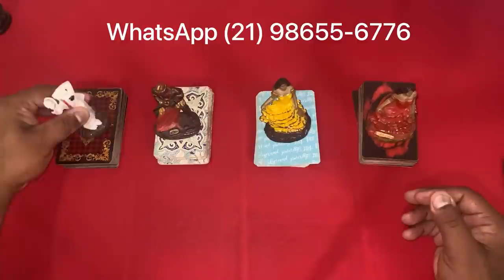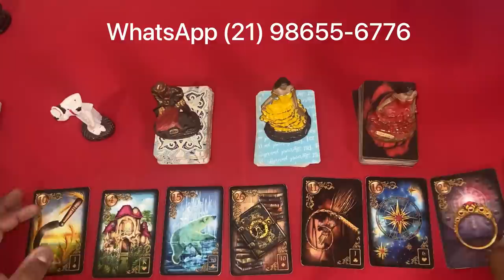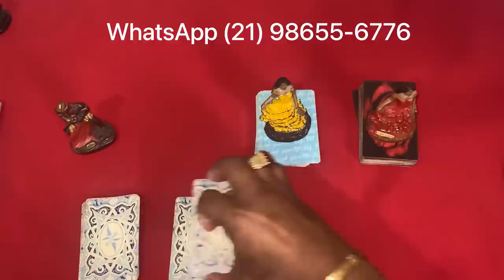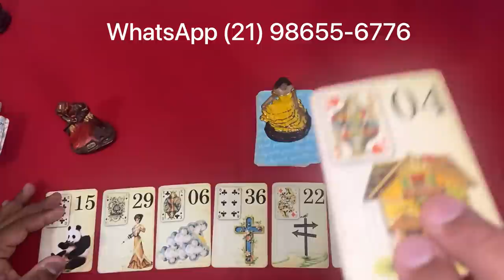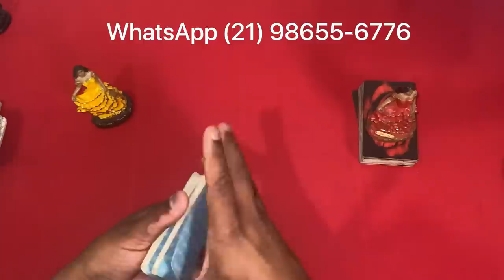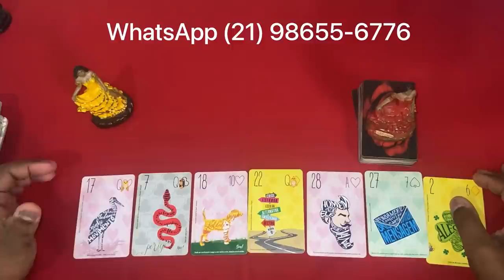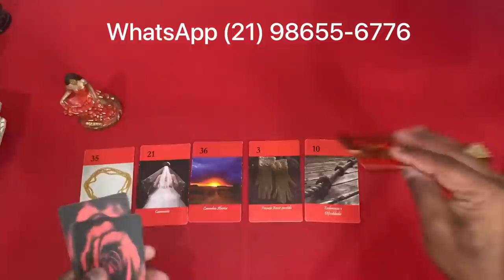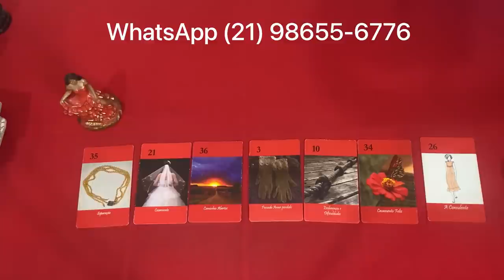ELE(A) AINDA ESTA NOS SEUS CAMINHOS? 🔮BARALHO CIGANO RESPONDE! BARALHO CIGANO REVELAÇÃO URGENTE!